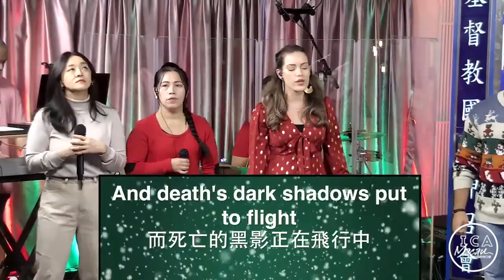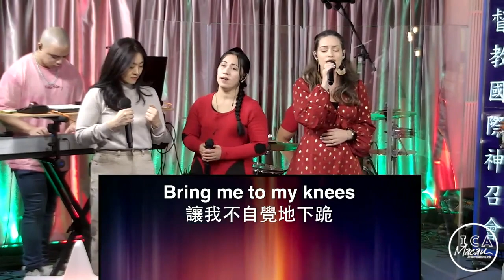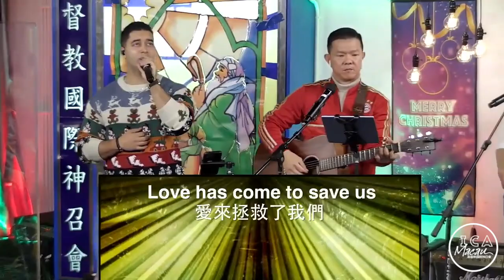ICA Macau Lighthouse Worship Christmas Celebration - December 19, 2021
Be blessed with our ICA Macau International Service Worship!

Born is the King - Hillsong
O Come Emmanuel - For King & Country
Heavenly Hosts - For King & Country
Little Drummer Boy - For King & Country